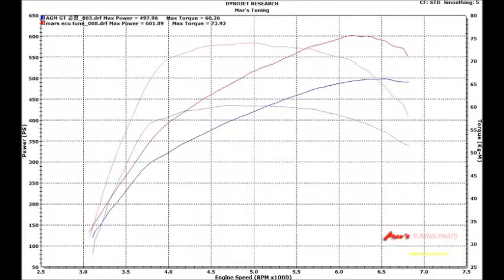2016 Mercedes-AMG GT S C190 Mar's ECU Tune Dyno Test 601WHP